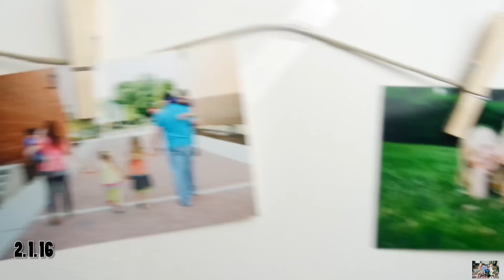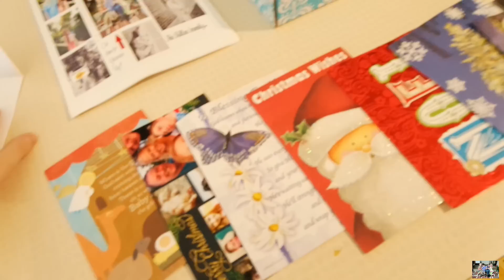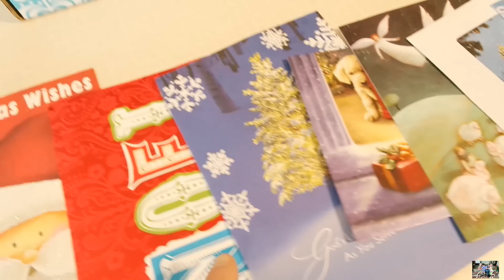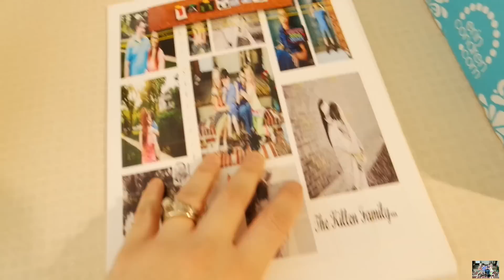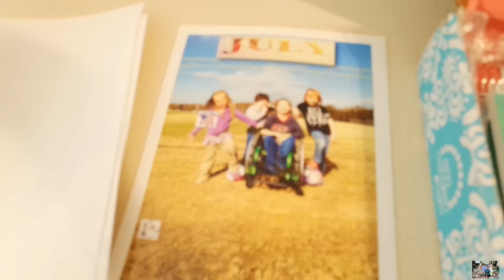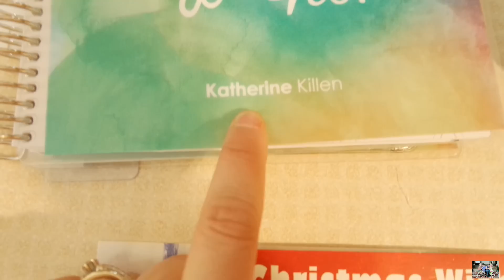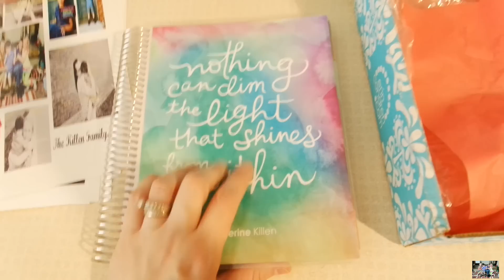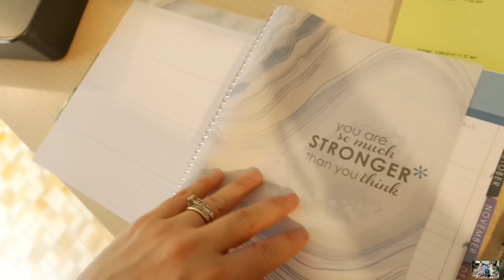BLOODWORK & PO BOXING